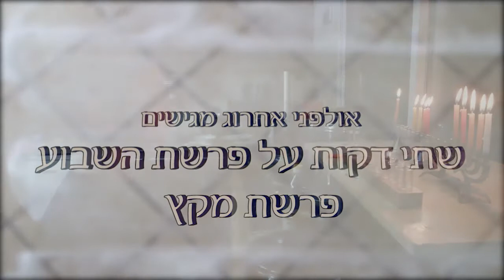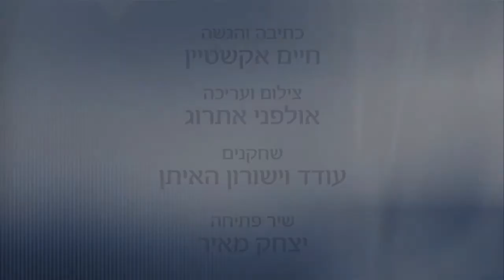עד שהרצפה תתייבש - לפרשת מקץ - שבת חנוכה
מידי שבוע  מפיקים באולפני אתרוג סרטון באורך כשתי דקות על פרשת השבוע ומשתפים אותו בפייסבוק, במייל וגם בווטסאפ.
ואם אתם רוצים שנשלח לכם בווטסאפ את הסרטון שלחו לנעמי הודעה 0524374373